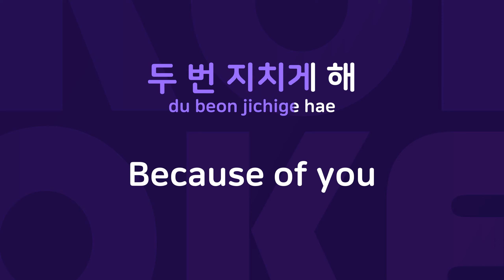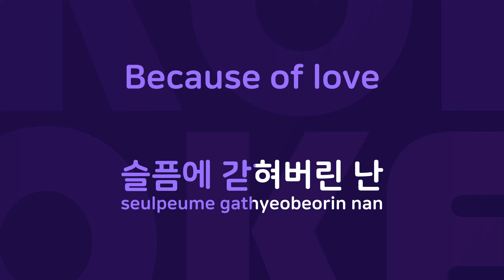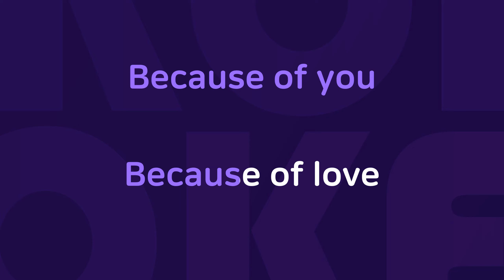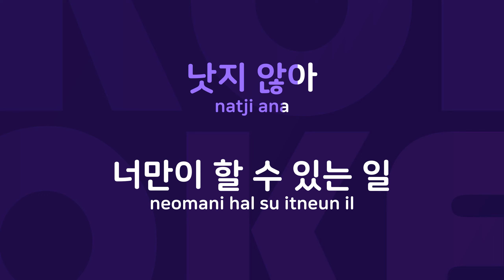구속 : Originally Performed By 플라이 투 더 스카이 Karaoke Verison